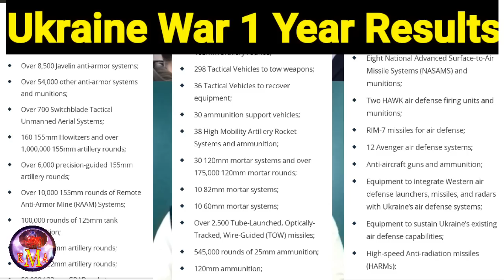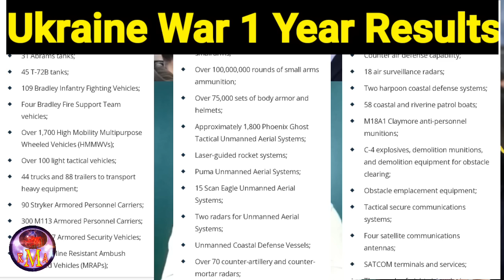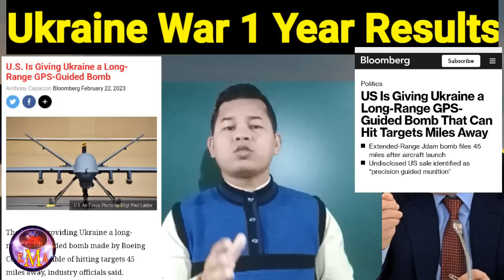Ukraine War Simple Analysis | NATO Vs Russia | Wests Vs Russia | USA Vs Russia | Zelenskyy the Hero